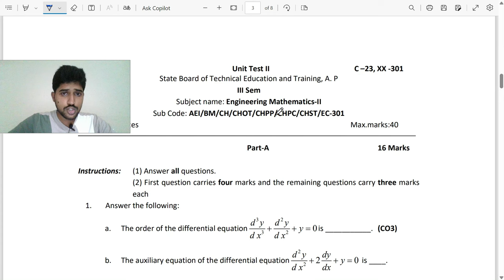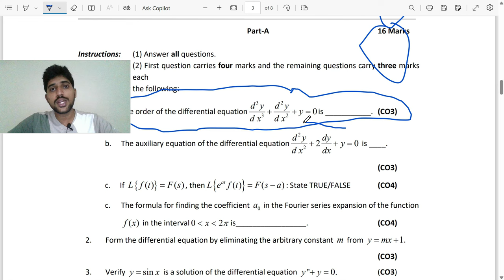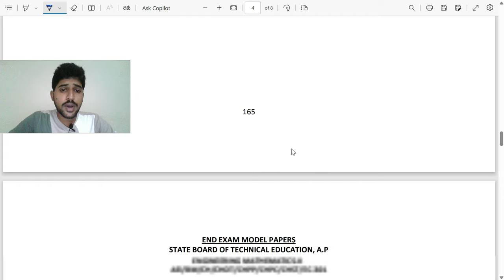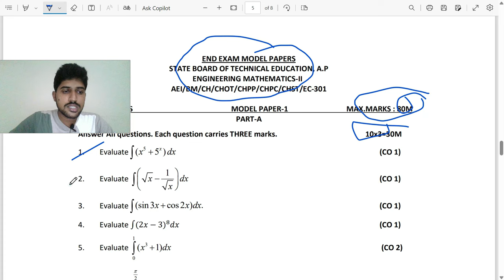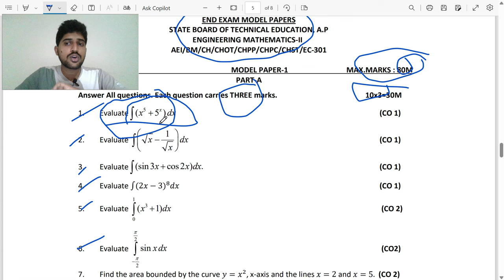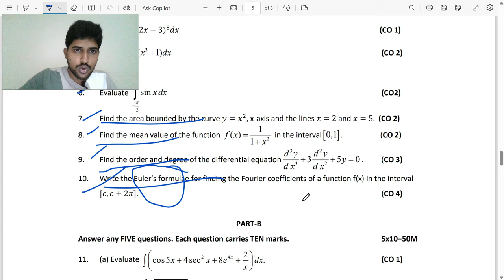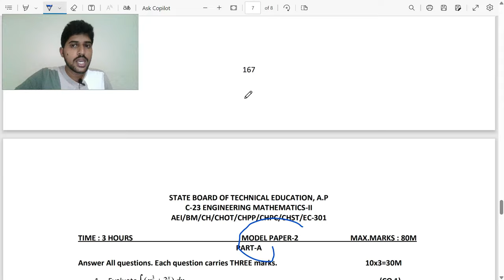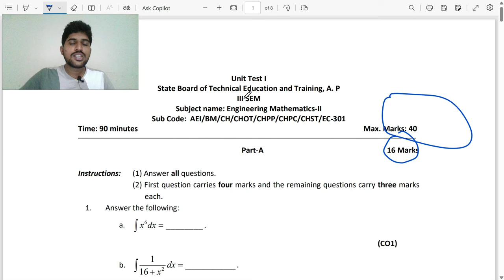C23 3rd Sem M-2 Very Important Questions | 100% Gun Shot Questions | Bsdvp telugu tech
Meku Amina doubts unte Naku Callme4 app nundi call cheyachu

1) Just install Call me 4 app in playstore.
2) Register with your mobile number.
3) Click the next button.
4) Complete your profile.
5) Go to wallet
6) Click on add money and enter how much money you need.
7) Select payment option and proceed to pay
8) Go to home page and search BSD TELUGU TECH now click call option.

Join in our Whatsapp group for Study materials, Short notes, tips & tricks, motivation, latest information, instant updates

ap sbtet,sbtet,ap sbtet latest news,ap sbtet student portal,ap,ap sbtet latest news today,ap sbtet latest update 2021,ap sbtet instant supply result,ap sbtet industrial training fee,ap sbtet c16 regular results 2020,ap sbtet instant supply result 2022,ap sbtet diploma c20 4th sem classes date announced,how to find ap sbtet app || royal korutur || by gousesd,diploma ap updates,ap sbtet diploma c20 4th sem classwork commencenent date announced